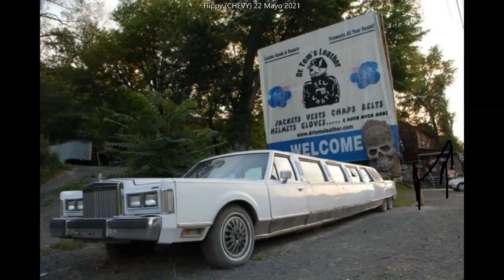Limosinas Abandonadas (8) - Reset (Abandoned Limousines (8) - Reset)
La 8 con Familiar Stranger a algunos PD:q no les parezca triste la canción aunq a mi mas o menos
yo digo q esta canción es triste por el titulo (Familiar Stranger) x su traducion (Extraño Familiar) es decir Una reconciliación,
por el estilo de piano al final esq me da cosa jaja ps a mi me pone a llorar In Heaven Above de Lance Powers